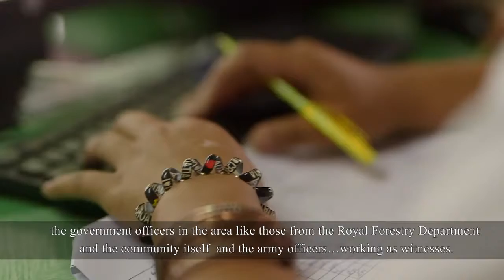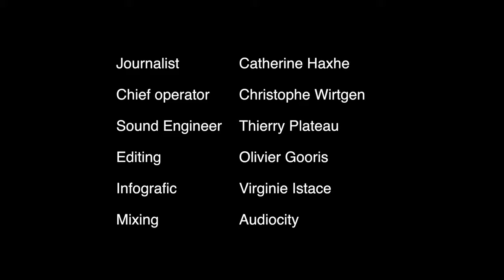Escapade episode: "Water and Life"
Another dawn in Nan Province, in the North of Thailand; it’s the hour for the monks to beg for alms and food in exchange for a blessing and a prayer. Buddhism is a culturally important part of life in Thailand where men typically spend at least 3 months of their life as a monk.

But in order to give, one has to have enough; Thailand may be one of the « Asian tigers », but peasant farmers make up 41% of the population and parts of the country remain very poor – especially in the north. Such poverty has had two consequences; until recently it pushed people into growing opium, and now is a major contributor to the deforestation of the mountains.

Deforestation occurs when wood is used to construct make-shift dams which are used to produce inefficient water-storage and irrigation schemes. Additionally, wood is sold to provide ready cash; finally it frees up land for shifting cultivation where there are 4 fields lying lie fallow for every one that is cultivated. The result: the environment is destroyed and massive soil erosion occurs every the rainy season

In order to solve these problems that are both economic and social in nature, local communities have been invited to join in a number of sustainable development projects put forward by King Bhumibol. One of the royal foun-dations is run by Khun Chai, ex Private Secretary to the late King’s mother. He had identified that the big problem in Nan was that of water management - a vital but difficultly manageable resource. Too much water in the rainy season – not enough in the dry months where nothing grows
A TV documentary signed: Catherine Haxhe​